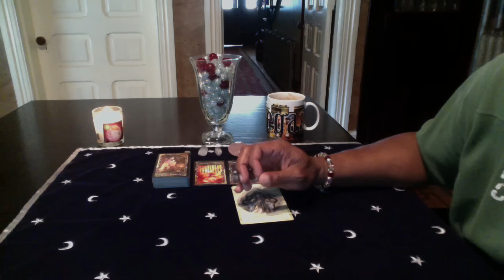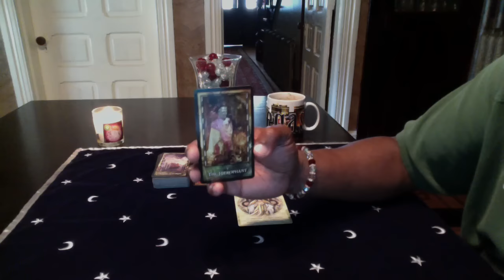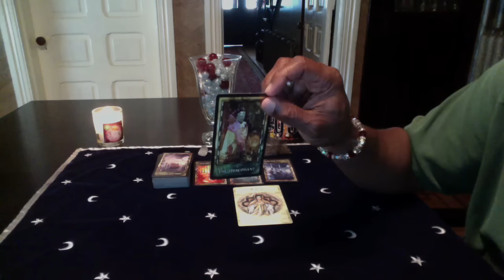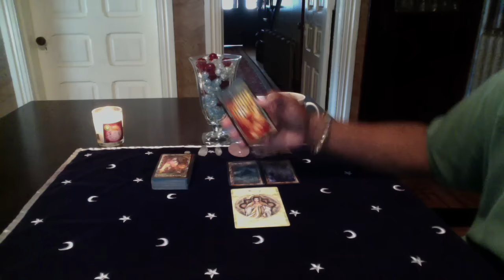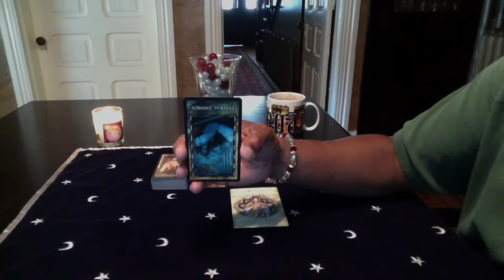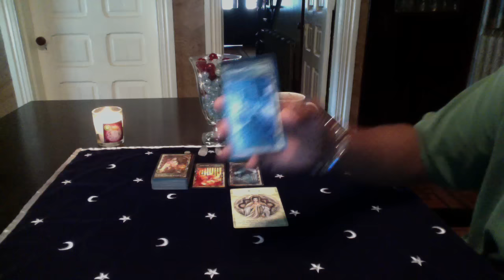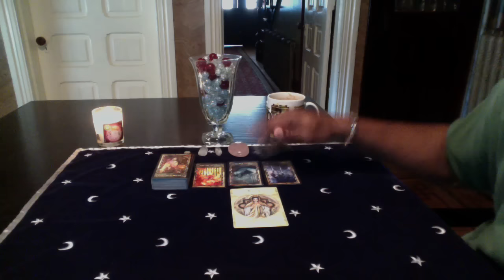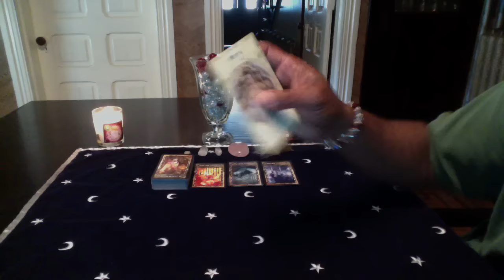PISCES GENERAL FORECAST JULY 11th-17th 2016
The Archeon Tarot by Timothy Lantz

LOVE & LIGHT!!